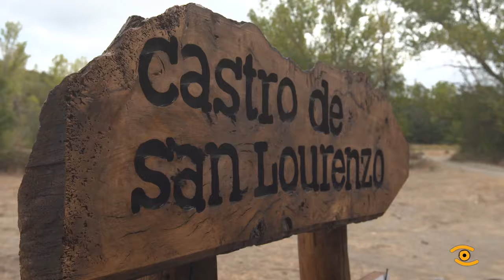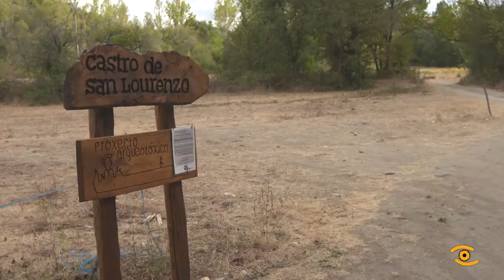Visita ao Castro de San Lourenzo na Pobra do Brollón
O pasado romano castrexo e medieval conviven neste lugar, o Castro de San Lourenzo. 700 anos condesandos que nos fan retroceder no tempo neste xacemento lucense situado na parroquia de Cereixa, no Concello de A Pobra do Brollón. Preto de 8.800 metros cadrados no que un dos maiores atractivos que podemos atopar neste proxecto arqueolóxico son as tumbas medievais datadas entre o século X e XII. Durante as escavacións atopáronse restos romanos, medievais e tamén outro tipo de obxectos coma estas moedas do século XVII, que enriquecen aínda máis o valor histórico do Castro de San Lourenzo. É outra alternativa turística na Ribeira Sacra na que sobre espectaculares escenarios naturais coma este atópanse recunchos históricos que aceptan visitas. Situado ao carón dunha das rutas xacobeas que chega ata Compostela, peregrinos e visitantes saen marabillados deste lugar, que conxuga a lenda e a historia. É a oportunidade perfecta para darse un paseo pola historia.